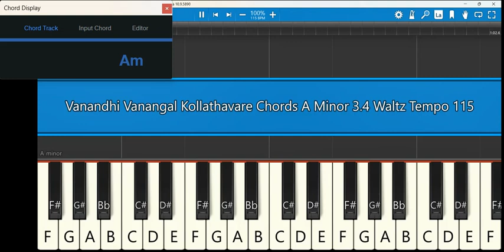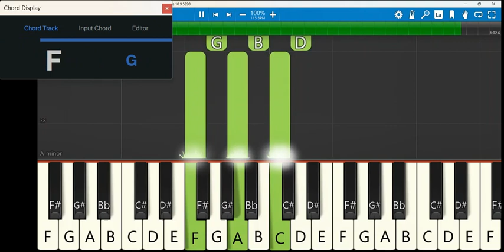Vanandhi Vanangal Kollathavare Keyboard Chords A Minor 3/4 Waltz Tempo 115 |வானாதி வானங்கள் Franklin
Vanandhi Vanangal Kollathavare | வானாதி வானங்கள் கொள்ளாதவரே | Tamil Christian Song | Franklin Bros
 Keyboard Notes